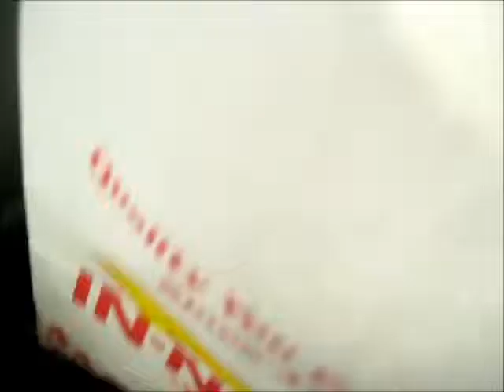I dropped My phone || Vlog #1 || April 4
its short , i know .

sorry..